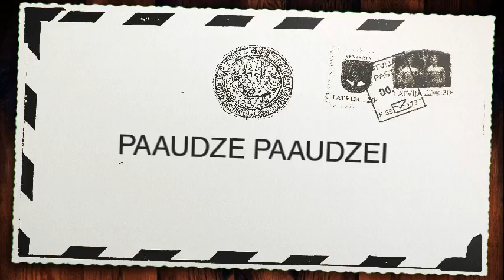Klips "Paaudze paaudzei"